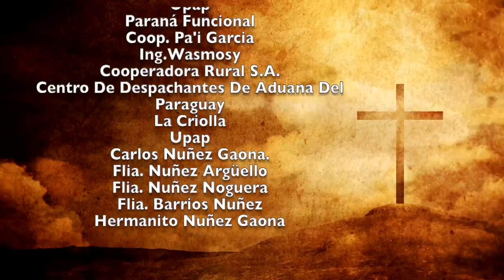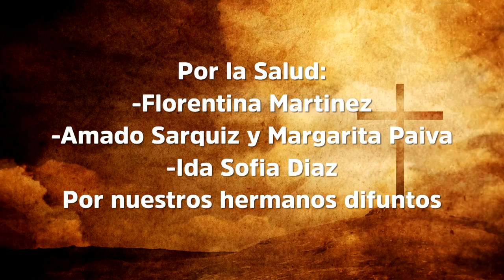Misa 1 de diciembre 2022